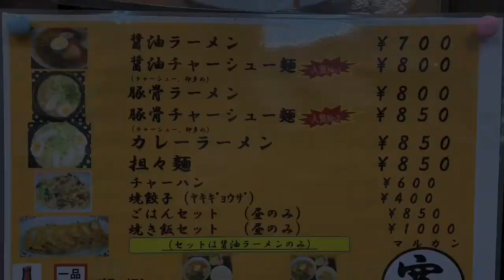🍥【中華そば マルカン(和歌山県周参見町)】 🍜醤油ラーメン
【中華そば　マルカン(和歌山県すさみ町)】
🏠海岸沿いにあるビーチからそのまま食べられるテラスも完備されたロケーションが最高のお店。
date: 20.3.14

🍜醤油ラーメン ¥‬700

●スープ
《醤油ベース　鶏》
・澄んだ醤油と動物系の共にあっさりとさせた優しい飲み口
‪●麺
《中細　ストレート　やや加水低め》
・スルスルと入る啜り心地のモチッとした食感が特徴
‪●トッピング‬
・バラチャーシュー
プリッとした脂身とホロッと崩れる柔らかさの素材を活かした味付け
・メンマ
柔らかい食感でじんわりとした味付け
《その他》
・青ネギ　・レタス　・茹で卵

●寅レポ ‬
透明度の高い綺麗な醤油色をしたスープは、
油分低めであっさりとしたかえしのコクと優しく伝わる鶏がメインかと思われる動物系の旨味が重なり、
コンソメの様な風味がふわりと口の中で広がっていきます。
中細の綺麗な角が立った麺はモチッとした食感から仄かに小麦の香りが広がり、
サラリとしたスープとの絡みはないものの、
スープの風味がふわりと優しく鼻から抜けていきます。
食べ応えのあるチャーシューにラーメンでは珍しく添えてあるレタスと頂くと少し変わったインパクトを楽しめます。
シーサイドで頂く優しい味わいの個性的な醤油ラーメンを頂きました。